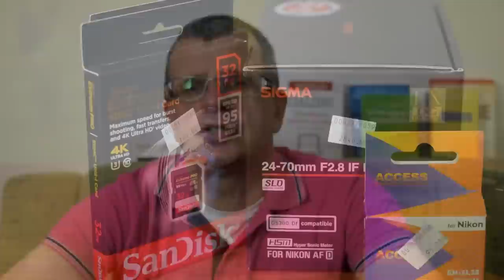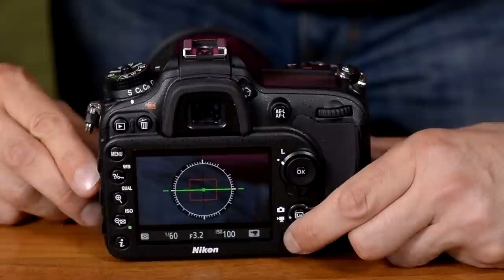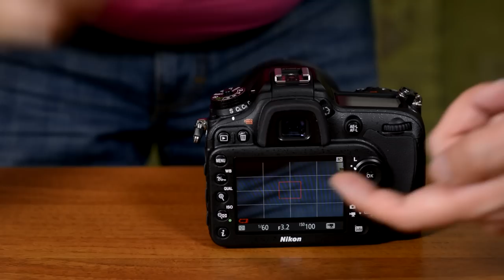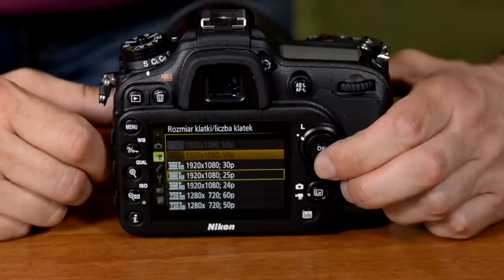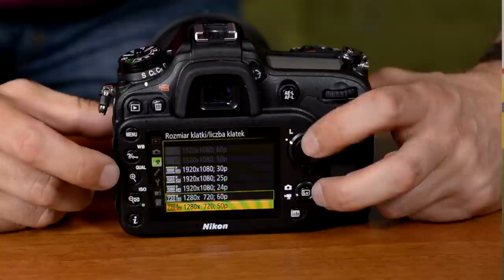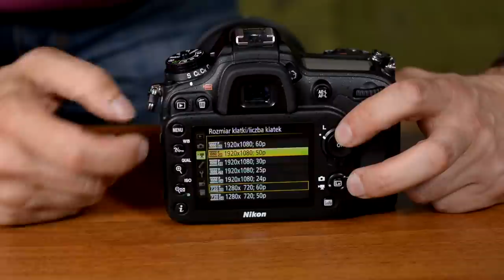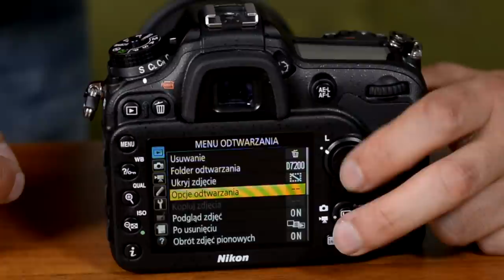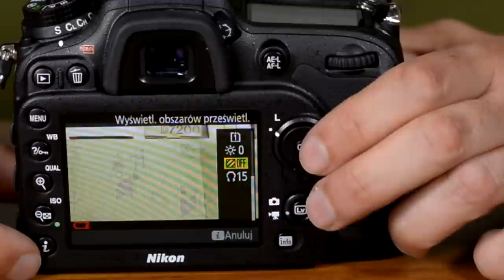Czy warto wybrać aparat Nikon D7200 jako kamerę do filmowania?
Tradycyjnie prym wśród DSLR-rów wiedzie prym marka Canon, ale Nikon też ma coś do powiedzenia. Nikon D7200 jest znacznie ulepszoną wersją D7100, ale nie różniącą się zewnętrznie.
Tak więc jeżeli szukasz jakiejś kamery do filmowania, to być może jest to opcja dla Ciebie?

W tym wideo skupiłem się wyłącznie na funkcjach filmowych
Cześć, nazywam się Darek Kraśnicki
i chciałby się pochwalić moim nowym nabytkiem,
jakim jest Nikon D7200.
Zasilił ostatnio moją flotę sprzętową.

Motyw do zakupu był nieco pogmatwany.

Generalnie chciałem kupić jakąś kamerkę typowo stacjonarną
do mojego studio, następcę JVC GC PX 100...,
ale ciągle na rok 2015 nie ma nowego modelu,
więc zdecydowałem się na Nikona
ponieważ mam trochę osprzętu do D7100.

Nie ukrywam ponadto, że jestem dość leniwy,
a układ przycisków oraz menu nowego sprzętu jest bardzo podobny jeżeli nie identyczny.
Odpada więc konieczność nauki "na stare lata", co w moim wieku ma znaczenie.

Generalnie zajmę się funkcjami aparatu poświęconymi filmowaniu,
bo jeżeli chodzi o zdjęcia, to masz opór materiału w internecie.
Zacznę od małego unboxingu.

To jest body aparatu. Identyczne jak u poprzednika D7100.
Układ przycisków identyczny, co pozwala na rozpoczęcie pracy
bez konieczności zgłębiania 400 stron instrukcji obsługi.

Uczciwie muszę przyznać, że dla przypomnienia przeleciałem jakiś filmik wideo,  przeglądając krok po kroku istotniejsze funkcje
i w chwili obecnej nie jestem wtórnym nikonowym analfabetą.

Czyli body masz już w cenie poniżej 3500 netto,
co pozwala na wrzucenie sprzętu w koszty.
Do tego wspomniana wcześniej instrukcja obsługi,
pasek i bateria nikonowska.

Oczywiście dokupiłem 2 karty pamięci oraz zapasową baterię.
Przy okazji "szaleństwa zakupowego" pofolgowałem sobie
nowym obiektywem Sigma 24-70
Wracamy jednak do funkcji filmowania:
Jaki wybrać aparat?
Tryb podglądu na żywo: jest podstawą do kręcenia filmów,
Przekręcasz ten guziczek z Live View na ikonkę kamerki i masz obraz wideo, a ten czerwony kwadracik z kropeczką to focus.

Jeżeli chcesz coś sfilmować, to najpierw dopasuj Zoom oraz ostrość,
aby się potem nie motać podczas akcji.

Możesz też przelecieć przez różne moduły, naciskając przycisk info

Najpierw siatka, potem jakiś histogram,
 wirtualny horyzont - użyteczny w terenie, gdzie trudno się zorientować co do poziomów,

Naciskasz dalej:tutaj różne ustawienia aparatu, potem brak ustawień.

Sam focus nastawiasz poprzez spust migawki [widzisz zielony kwadracik] i ten joystick  no i powracasz do siatki.

Oczywiście w tym trybie baterie wyładowują się jak szalone,
ale po to kupujesz zapasówki.
Jak chcesz nagrywać, naciskasz record /czerwony guzik przy spuście migawki/,
a na ekraniku pokaże Ci się, że już filmujesz.

Przypuszczam, że w większości przypadków dasz radę  filmować
przy ustawieniach auto, ale jak masz większe aspiracje domowego kinooperatora,
to pobaw się z ustawieniami manualnymi.
Pewnym problem przy Podglądzie na żywo w Video Mode
jest brak możliwości zmiany liczby przesłony jakimkolwiek pokrętłem  podczas przygotowywania oraz nagrywania.
Musisz wyjść z tej opcji.. do podglądu przez wizjer,
zmienić przesłonę i powrócić do podglądu na żywo.
Tego kłopotu nie masz w podglądzie na żywo do fotografowania.
Zmieniasz przesłonę pokrętłem z przodu jak chcesz.

Według znawców, świadczy to o tym, że modernizacja
z D7100 była robiona w naprędce i nie poprawiono tego błędu.
Możesz za to zmieniać ISO [oraz czas otwarcia migawki]
czy parę innych funkcji.

[wejdź na menu]
Parę zdań o ustawieniach filmów
1920 x 30 klatek na sekundę- standard

Ta kamera potrafi jednak filmować z prędkością 60 klatek na sekundę, co może dać fajny obraz.

Pójdź do ikonki Kamera po lewej:
zobaczysz opcję Rozmiar Klatki/liczba klatek,
możesz wybrać jedynie
1920X1080, 30 klatek lub 1280X720, 60 klatek.

1920X60 jest niedostępne i na początku możesz nie wiedzieć dlaczego?

Zejdź poniżej do obszaru zdjęcia,
na razie masz ustawienie DX (26X16)
zrób 1,3X (18X12),
potem wróć i możesz robić 60 klatek na sekundę

Obiektyw robi mały Crop np z 35 mm X1,3 = około 40
na menu film] Jakość filmu - zrób wysoką [High], oczywiście pliki się powiększą, ale obraz będzie lepszy.

Ciekawą sprawą jest wyświetlanie obszarów prześwietlonych,
czyli funkcja Zebra Ta funkcja jest szybko dostępna przy użyciu
przycisku “i” aparatu [po lewej stronie], co pozwala zapobiec nagrywaniu deseni paskowych.
nikon d7200 recenzja pl